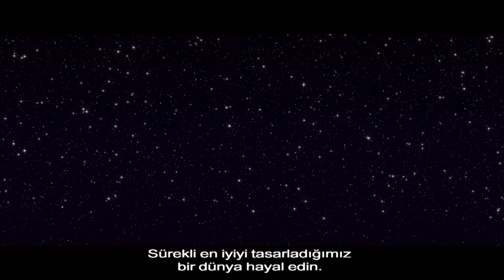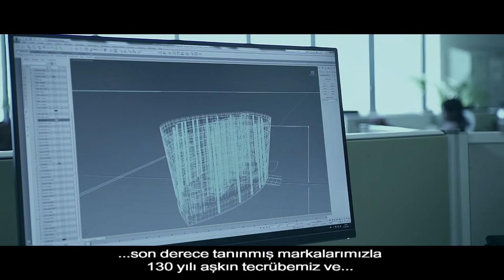Saint-Gobain Aşındırıcılar Kurumsal Videosu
Saint-Gobain Aşındırıcılara kısa bir bakış ile, her gün insanların hayatına sayısız noktada nasıl dokunduğumuzu, müşterilerimize karşı hangi sorumlulukları aldığımızı ve dünyayı nasıl şekillendirdiğimizi görün!